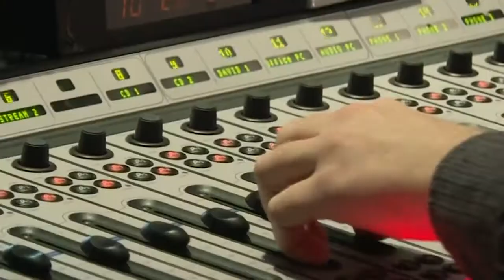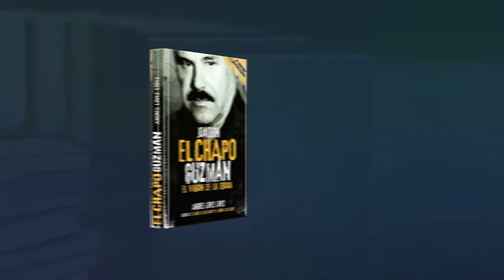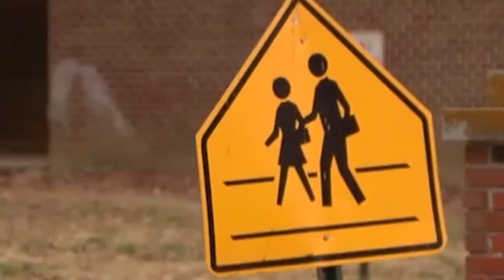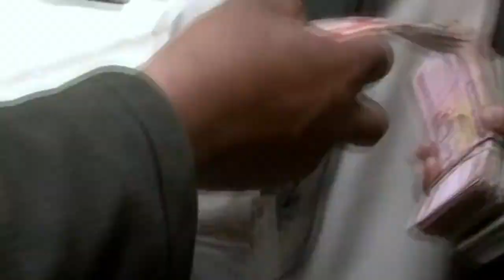Batallas Personales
Diane Rehm, Andrés López López y Bonnie Klapper nos cuentan poderosas batallas personales contra la muerte, las leyes y el narcotráfico.